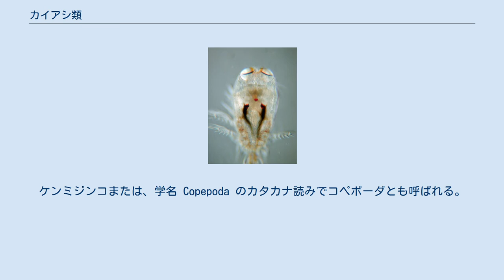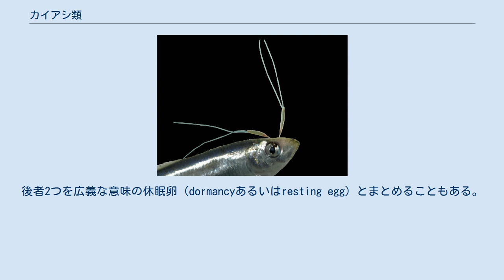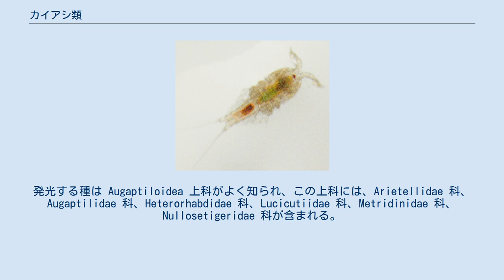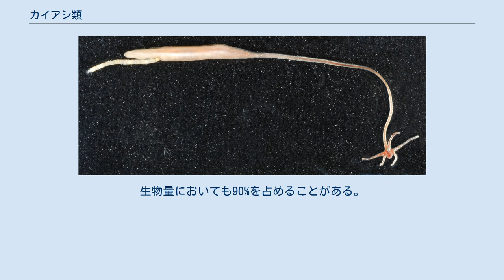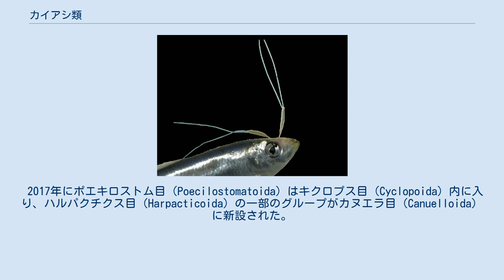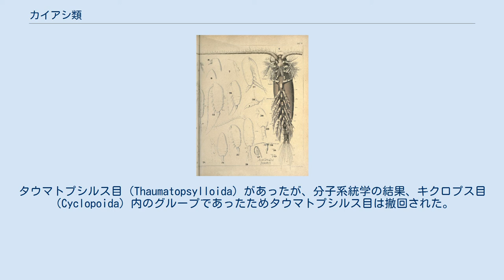カイアシ類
カイアシ類（カイアシるい、橈脚類）とは、節足動物門 甲殻亜門 カイアシ亜綱に属する動物の総称である。
現在10目約15,000種が報告されている。
ケンミジンコまたは、学名 Copepoda のカタカナ読みでコペポーダとも呼ばれる。
多くは浮遊生物として生活する微小な甲殻類であるが、底生性、寄生性なども存在する。
海洋生態系においては食物連鎖上、重要な位置付けである。
 カイアシ（橈脚）類は、カイアシ亜綱に属する甲殻類である。
学名の「Copepoda（コペポーダ）」はギリシャ語での、船のオール（橈）を意味する「kope」と、脚を意味する「pous」から因んでいる。
カイアシ類の別名「ケンミジンコ（剣微塵子）」はオイトナ亜目の一部とエルガシルス亜目を除く、キクロプス目に分類される種のことを指すことが多い。
胴体を剣の刃、第1触角を鍔に見立てた名称である。
なお、「ケンミジンコ」は一般名であり、学術的にはあまり使わない呼び名である。
カラヌス目は「ヒゲナガケンミジンコ」と呼ばれるが、「ケンミジンコ」との混合を避けるため「ヒゲミジンコ」と称する場合がある。
 大部分は浮遊生活（プランクトン）をしている。
他に底生性、間隙性、寄生性もある。
一部では地下水性や半陸上性（土壌や落葉、コケなどの水膜中に生息し、完全に陸上で生息しているわけではない）、葉上性も知られる。
半陸上性のグループは主に開拓されていない里山の土壌中や落葉中に多くの種が生息するが、例外的に皇居からの発見例もある。
 海洋において、プランクトンネットで採集される動物プランクトンで、カイアシ類が数、量ともに最大の割合を占めることが多い。
魚やクラゲなどの肉食性動物の餌としてきわめて重要である。
藻類による光合成で生産されたエネルギーを魚など高次の捕食者へ受け渡すという食物連鎖上で重要な位置である。
 カイアシ類の付属肢（右図；上から第1、第2触角、大顎、第1、第2小顎、顎脚、第1～5胸脚） 頭部中心にある赤いノープリウス眼ハルパクチクス目（Harpacticoida）シオダマリミジンコ属の1種 Tigriopus brevicornis 目が発達したコリケウス科（Corycaeidae）Corycaeus sp. 体形は基本、円筒形～紡錘形。
体長は0.3 mm～5 mm程度で、多くは1 mmと、とても小さい。
詳細な形態を観察するには顕微鏡が必要になる。
寄生性の種（ヒジキムシ科 Pennellidae；ペンネラとも呼ばれる）では体長32 cmに達することもある。
寄生性の種を除く、基本的なカイアシ類の体制は、大きく分けて前体部と後体部で構成される。
前体部と後体部の境界は可動で、屈曲ができる。
頭部には第1触角、第2触角、大顎、第1小顎、第2小顎、顎脚がある。
胸部には第1胸脚～第4あるいは第5胸脚がある。
第6胸脚は退化的で、雌では生殖節上の生殖蓋に変形していることがある。
完全に欠如する種もいる。
腹肢はない。
尾部先端に尾肢がある。
体節数は頭部1節、胸部6節（第6胸節は「生殖節」）、腹部4節（第4腹節は肛門節）、合計11節（幼生や幼体では減少している；頭部あるいは肛門節と、いくつかの胸節あるいは腹節が融合することがある）となるが、雌では第6胸節（生殖節）と第1腹節が完全あるいは不完全に融合して「生殖複合節」を形成する（原始的な種であるプラティコピア目では分離している）。
そのため雌の場合は合計10節になる。
ただし、便宜上、生殖複合節の次の節は第1腹節とする場合がある。
種によっては生殖複合節に1つまたは2つの卵嚢を付けることがある。
他の種は卵塊または個々で水中へ放つ。
生殖複合節に貯精嚢をもち、精子を貯蔵する事ができる種もいる。
この種は、一度の交尾で必要に応じて精子と卵と受精させ、一生涯、産卵することが可能である。
 ノープリウス眼（nauplius eye）と呼ばれる眼は第一触角の間にあり、多くは単眼のような働きがある。
代表的な属のひとつ、キクロプス (Cyclops) 属の属名はギリシャ神話の一つ目巨人キュクロープスに由来する。
種によっては2つ目や5つ目、または眼を欠くものもいる。
視力は大抵、明度を認識する程度しかない。
しかし、ポンテラ科（Pontellidae）やコリケウス科（Corycaeidae）などのグループでは眼が発達し大きなレンズ眼となり、形態を認識する視力を持っているとされている。
 カラヌス目（Calanoida）とミソフリア目（Misophri...